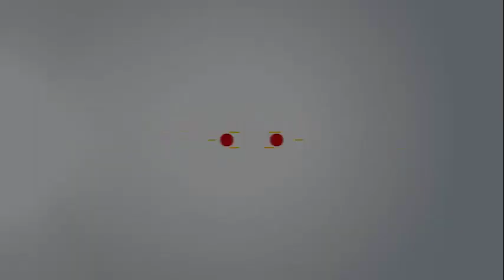FUNGE DO SHOW DO MES - CARGA TV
Acompanha as passadas ao ritmo do Semba no IV Funge do Show do Mês